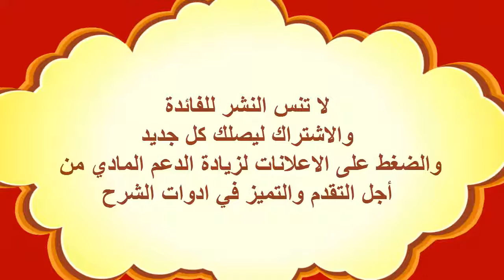شرح فيزياء 1 الفصل الخامس القوى في بعدين : مثال3 قوى احتكاك موازنة 17